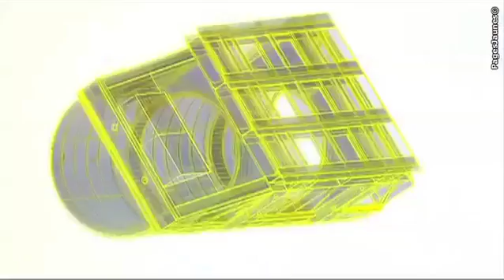Logistique Globale Européenne à Belfort dans le Territoire de Belfort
Située à Belfort, Logistique Globale Européenne LGE vous invite à découvrir sa vidéo : emballage, conditionnement, logistique, grenaillage, peinture, gestion des flux...